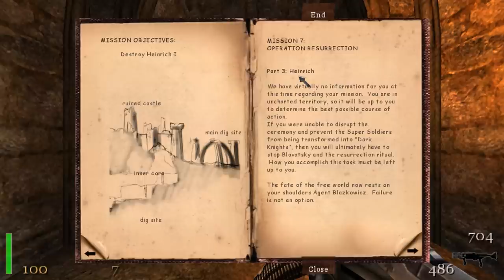Return to Castle Wolfenstein - Mission 7, Part 3 (Heinrich)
This is Part 3 (Heinrich) of Mission 7 of Return to Castle Wolfenstein titled "Operation: Resurrection". Played on the "I am Death Incarnate!" difficulty. There are no secrets or treasure items in this level. This is the third boss battle and the final level of the game.

B.J. has done it! While the ceremony was performed successfully, that did not deter our hero from defeating the evil warlord Heinrich I. With Operation: Resurrection officially ended, the OSA has granted B.J. with some well-deserved free time. But B.J. spends it by roughing up the Nazis in Kugelstadt. He's been doing this for so long, getting rid of Nazis is his time off.

Thank you all so very much for watching and participating in this Let's Play. As always, this game has been an unbelievably amount of fun to play for you guys. I hope you enjoyed it. See y'all next time!